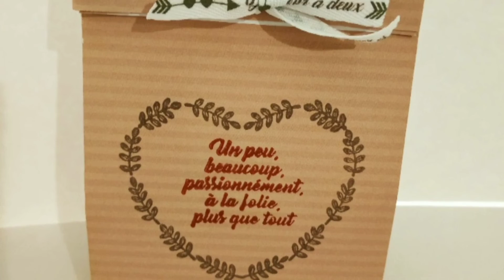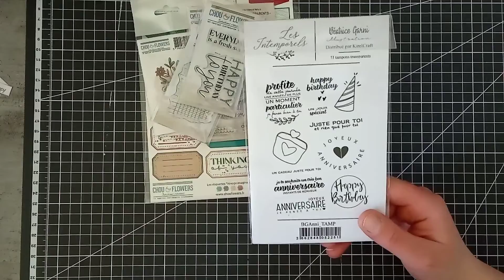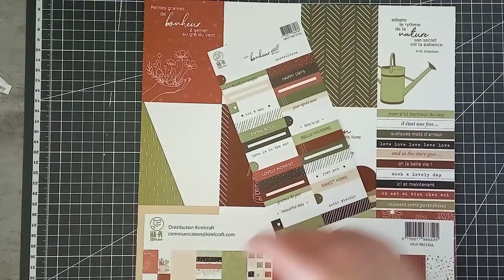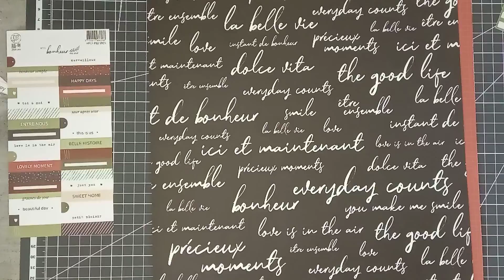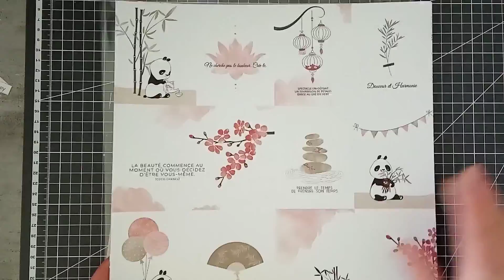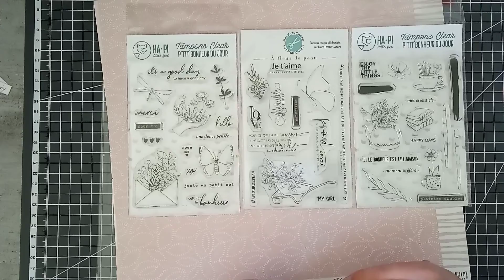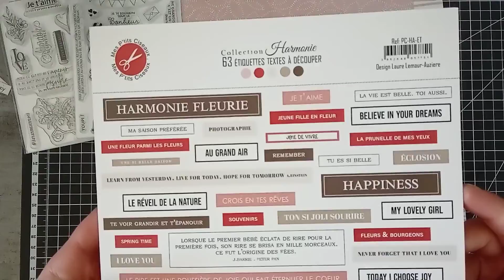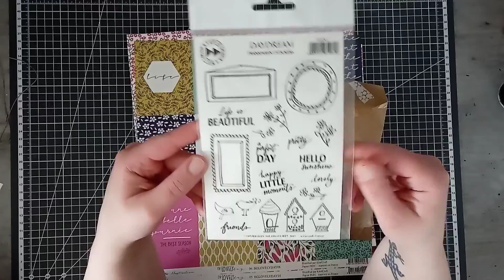Haul les Ateliers de Mimi / Ephéméria